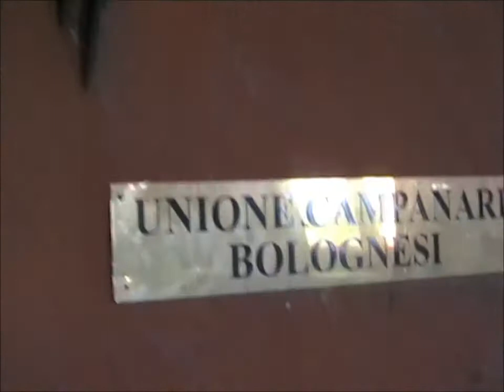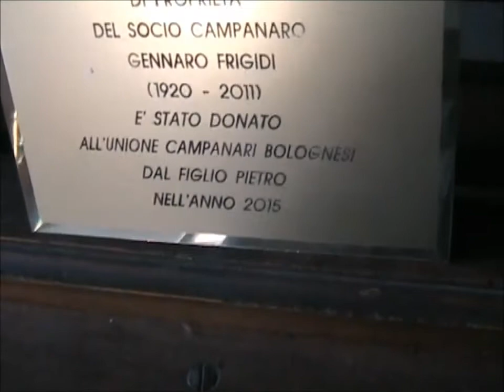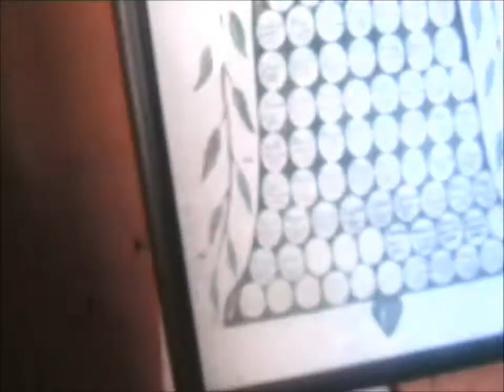BOLOGNA S.PETRONIO (06) v.624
Rassegna " Succede solo a Bologna"

Ed ecco il "prologo" dell'evento tanto atteso...e tanto sperato...
Talmente sperato che la prima Rassegna è letteralmente saltata per il fatidico "sold-out" "tutto esaurito" e...non vi dico quanto mi sia dispiaciuto.
Ma...Andrea Tescari mi aveva garantito che l'evento si sarebbe ripetuto e...questa volta mi ci sono preparato per tempo!
La settimana dell'evento mi arriva un Whatssapp da Musicista97.
Ed io mi chiedo...Ohibò...E che vorrà mai...
Domenica andrò a Bologna per la Rassegna "Succede solo a Bologna" non posso andare in Abruzzo!
Ma che Abruzzo d'Egitto.
Egli si era già iscritto e. diceva che Andrea voleva la mia e-mail per inviarmi il programma...
E ti pareva! Ormai dovunque si sposta "campanaro67" si "appiccica" anche Francesco! GRRRRR!

E va bene...Tanto...ormai...siamo..."viscini-viscini"...

Per me questa salita sul campanile della Basilica di S.Petronio è la III°...
La prima volta fu nel 1992 quando si festeggiò il 500° Anniversario della fusione della campana maggiore del concerto e...purtroppo di quell'evento non ho nemmeno una m.c

Poi il giorno dell'Immacolata nel 2008...ben 5 video in rete ma...niente scappata e calata perchè la campana maggiore era già all'impiedi...

E ben 8 anni dopo...eccomi di nuovo a Bologna! grazie ad Andrea Tescari e Giacomo La Cascia...non da solo ( grrrrr! ) ma in compagnia di quel simpaticone di Francesco ( Musicista97 ) che dopo aver ripreso un'altra delle sue "novità assolute" la scappata del "San Pir" nel campanile della Metropolitana di S.Pietro in via Altabella, nel periodo più triste della mia vita...due giorni prima, il mio amatissimo zio Renato...fratello del mio babbo,nativo di Sulmona ma residente a Bologna e babbo della mia carissima cuginotta di I°grado Patrizia ( Patty ) ci aveva lasciati per sempre e come sarei potuto andare con il dolore nel cuore per il caro zio che ci aveva lasciati!

Si è iscritto anche alla Rassegna "Succede solo a Bologna" e quindi ormai...come un cagnolino al guinzaglio me lo son dovuto portare a Bologna con me.
Ma Francesco...merita...
E' un ragazzone simpaticissimo...buono con tanta voglia di conoscere nuovi luoghi nuove località e...con me si sente felice e contento...
Anche se...Per timore che la rete lo "sfotta" ultimamente non commenta più i suoi video con la sua gioiosa e simpatica vocetta sbarazzinamente "partenopea".

E invece io gli dico sempre di ricommentare i suoi video perchè vi garantisco...
Francesco è di una gioia e di una simpatia infinita e colora in modo unico ogni cosa egli faccia.
SOLO GLI SCEMI SI DIVERTONO A SFOTTERLO!

E questo non è carino! E ci rende di infimo livello!

Ma veniamo a questo "prologo" della Rassegna "Succede solo a Bologna" una bellissima iniziativa per far conoscere anche agli stessi Bolognesi cosa c'è dietro il suono delle loro campane,i vari richiami,i sistemi di suono e altro.
Insomma una bellissima iniziativa storico-culturale e sopratutto "musicale".
Si inizia da alcune riprese di Bologna "dall'alto" la prima verso l'Orologione di Piazza Maggiore quindi dalla cella campanaria delle bellissime vedute della Rossa (per il colore dei tetti delle case dei muri e...non solo),Dotta (per la sua Università e... Grassa (per la sua ottima cucina e gastromia. Slurp! Tagliatelle,Tortellini,Lasagne e il famoso Certosino uno squisitissimo dolce al cioccolato pieno di canditi molto simile al Panforte di Siena ),Bologna dall'alto è veramente bella.
Poi...per me...che ci ho vissuto dal 1971 al 1995 tante fine estati potete ben capire che un pò di me è rimasto in questa bella città.

Ora inizio a editare anche il lungo video della Rassegna che sarà in rete prima della mezzanotte.